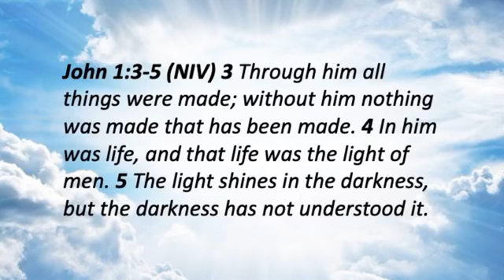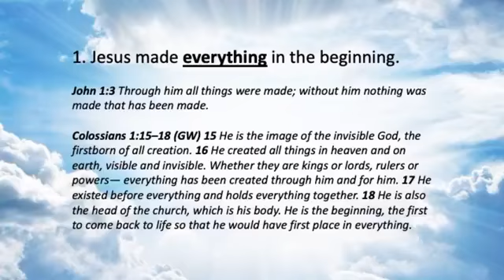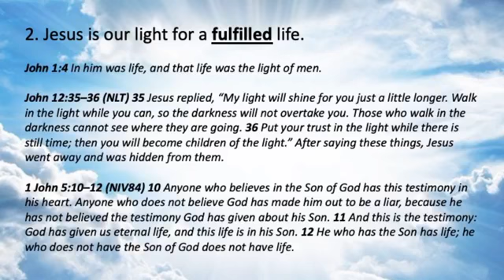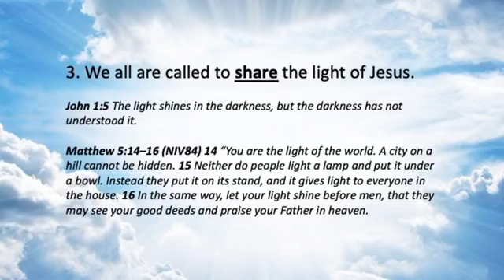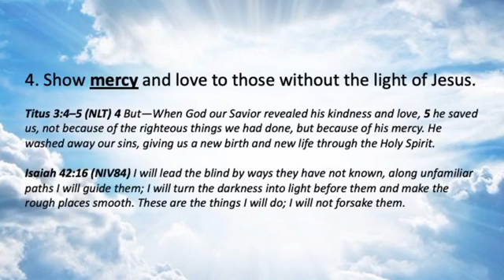New Beginnings Part 2 Wednesday Edition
Pastor David & Michelle Manjarrez comment and encourage us using Pastor David's sermon, "New Beginnings Part 2."